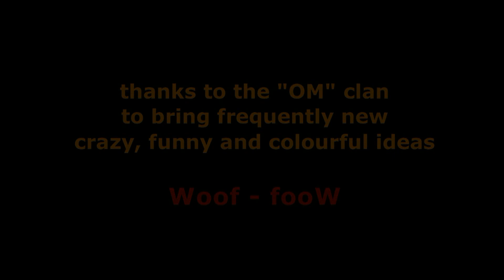Gg 2017 - Bonus #2 - Walker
"walker" - 2nd Bonus Clip from the Dog Brothers

Gathering of the Pack 2017 (Hanover/Germany)

thanks ti the "OM" clan to bring frequently new

crazy, funny and colourful ideas - fooW !!